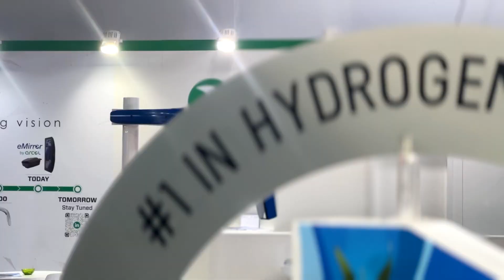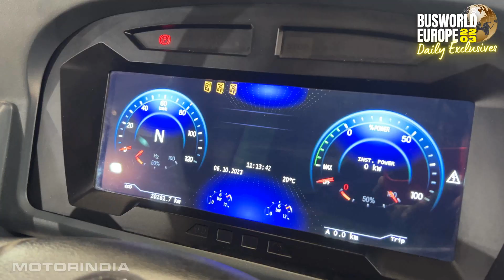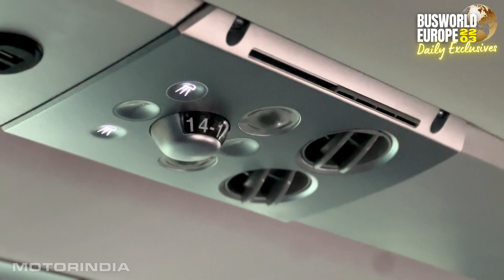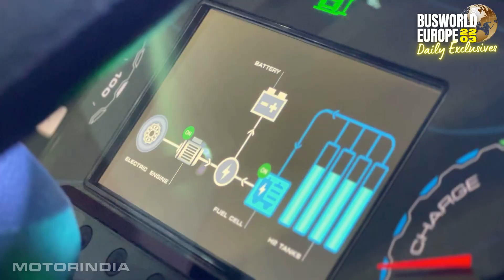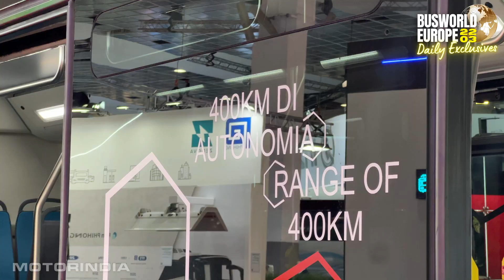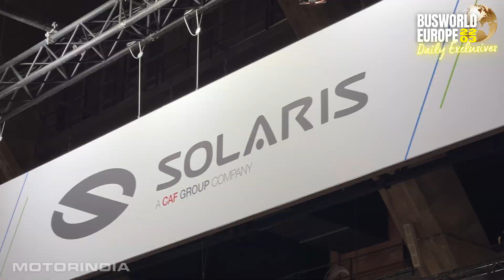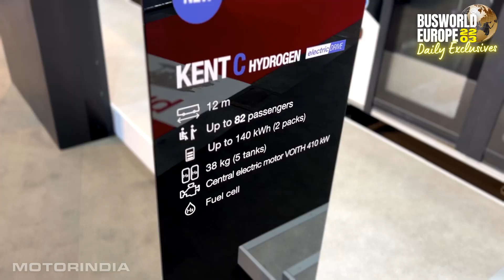Busworld Daily Exclusives | DAY 3 | All About Hydrogen Fuel Cell Buses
Motorindia proudly presents Busworld Daily Exclusives. An exclusive coverage of Busworld Europe 2023, from Brussels, Belgium. In today's edition, let's deep dive into the brand new world of Hydrogen Fuel Cell Buses! These sleek and powerful buses are paving the way, towards a greener and a cleaner tomorrow.